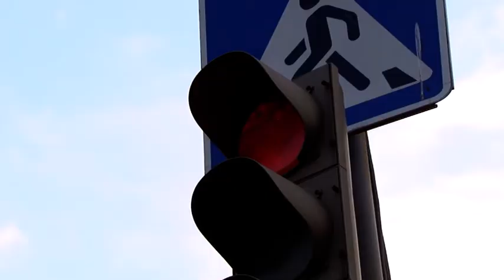Жителям города разрешили выбрать улицы для ремонта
Определять дороги, которые отремонтируют на средства транспортного налога, должны жители. Эту позицию сегодня озвучили в региональном штабе партии "Единая Россия". Дополнительно Саратов может получить 1 млрд. рублей. Сумму необходимо потратить не только на центральные улицы. Автомобилисты уверены, хороших и качественных дорог в городе должно стать больше.
Жанна Марченко знает, о чем еще говорили на встрече.

В региональном отделении партии "Единая Россия" сегодня говорили о деньгах. Дополнительные средства на ремонт дорог город сможет получить по инициативе спикера Госдумы Вячеслава Володина. Он недавно предложил передавать суммы за транспортный налог на муниципальный уровень.

Леонид Писной, депутат областной Думы: "Увеличится объем ремонтных работ, нового строительства, у нас масса территорий, по которым проехать невозможно. Это не только частный сектор, но и отдельные микрорайоны. Чем лучше дорога, тем счастливее люди".

Увеличить объем финансирования муниципалитетов до уровня сборов от транспортного налога, действительно необходимый шаг считают депутаты. Благодаря этому только Саратов получит около 1 млрд рублей. Не будут обделены и другие города региона. По словам Николая Панкова, в общей сложности сумма дополнительного «дорожного» финансирования районов может составить порядка 3,5 млрд рублей. Но потратить деньги необходимо с умом, отметил депутат Госдумы.

Николай Панков, депутат Госдумы: "Транспортный налог нужно потратить на те места, где нет дорог. Это Комсомольский поселок, Жасминка, Увек, Поливановка. Задайтесь вопросом. Разве виноват житель Комсомольского поселка, который также платит транспортный налог, что он живет не в Кировском районе".

По словам специалистов, в Саратове около 1800 дорог общей протяженностью 1000 километров. Из них ровно половина имеют асфальтовое покрытие. Водители не раз отмечали, что некоторые трассы разбиты и передвигаться по ним затруднительно. Теперь, с такой финансовой помощью, этот вопрос можно будет решить.

Виктор Мартыненко, автоэксперт: "В ближайшее время городские власти должны подготовить необходимую проектную документацию. При этом необходимо учесть мнение жителей, какие дорожные участки нужно привести в порядок в первую очередь".